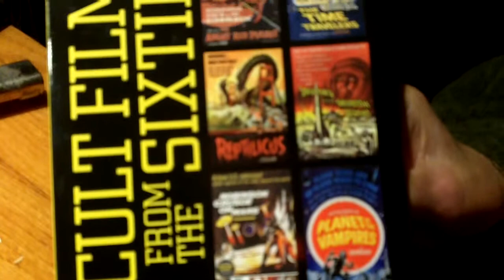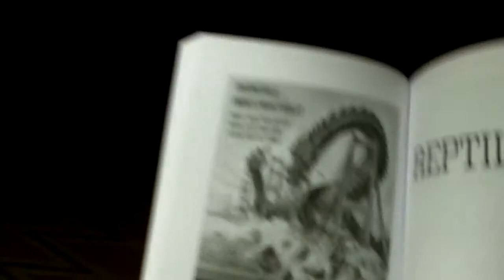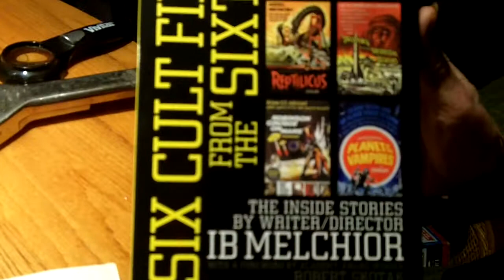Ib Melchior's Six Cult Films from the Sixties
Writer-director Ib Melchior discusses his new book Six Cult Films from the Sixties, which chronicles the making of his landmark sci-fi films (The Angry Red Planet, Reptilicus, The Time Travelers, Robinson Crusoe on Mars, Journey to the Seventh Planet, and Planet of the Vampires) from that tumultuous decade.